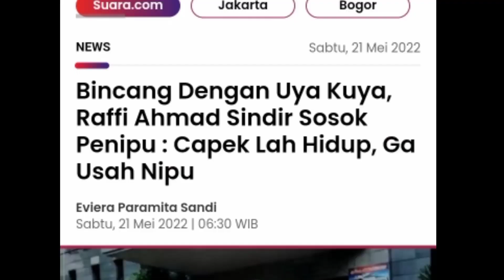Bincang Dengan Uya Kuya, Raffi Ahmad Sindir Sosok Penipu : Capek Lah Hidup, Ga Usah Nipu